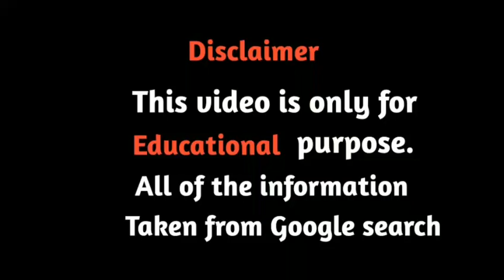Holly Luyah.. Quick Facts | Wiki, Biography | Lifestyle,Net worth, Measurement,Curvy Model | Heights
Hello friends you are most welcome in our YouTube channel today we will talk about the social media star,mode,curvy model Holly Luyah.
In this video you will know  very interesting facts about the Holly Luyah like her biography, height,age, weight, profession, career, lifestyle, Relationship, family,net worth, and body measurements etc.

holly luyah bio.
curvy women
biography
plus size women
holly luyah
plus size net worth
curvy

Credit: All the contents on my channel which I use for making my videos like images and footages is property of respected owner.Add remove content:

Just we make all this videos and photos to help plus size women find attractive outfit ideas and body images.